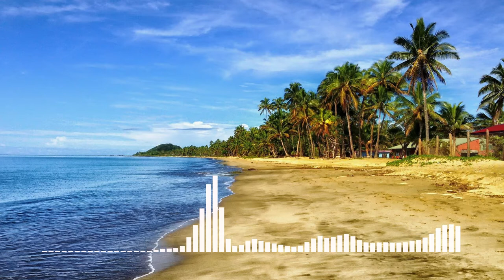Fiji - MusicbyAden 🌴🌊⛵ no copyright music 🌋🌞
Here u are!!          a tropical house music , no copyright music , free copyright music , free music
Fiji by MusicbyAden

✔ License :

 You´re free to use this music in your Youtube videos but you must give credits in your video description , ( Copy & Paste ) :